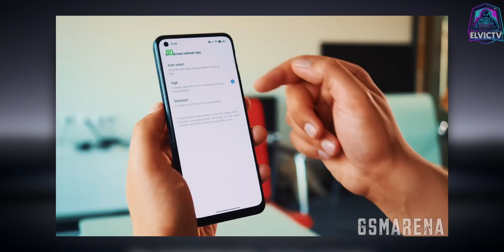el NUEVO REY de los TELÉFONOS BARATOS Y POTENTES🔥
Hola bros, hoy traemos video del recién lanzado rey de la gama media de Realme, el Realme 10, un gama media que llegó para quedarse con el trono y lo mejor de todo, trae un precio de locura!
Creditos por material visual:Gsmarena, Realme
el nuevo rey de los telefonos baratos y potentes,el nuevo rey de los celulares baratos y potentes,el rey gama media,ESTE TELEFONO ES UNA LOCURA POR SU PRECIO,NUEVO CELULAR ALTA GAMA 2022 BARATO,ELVICTV,ELVICTV CELULARES BARATOS,REALME 10,REALME 10 PRO,REALME 10 UNBOXING,REALME 10 REVIEW,realme 10 español,el mejor telefono 2022,celulares 2022,el mejor celular calidad precio,mejores celulares,realme,xiaomi,telefonos calidad precio,galaxy apps